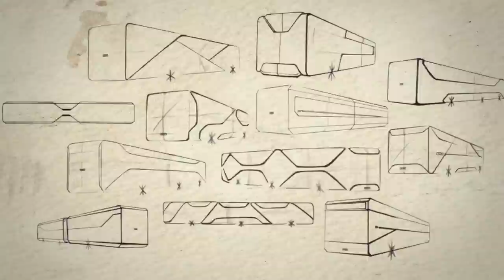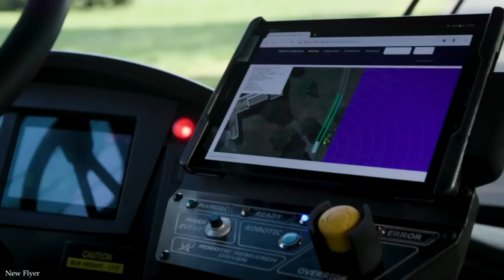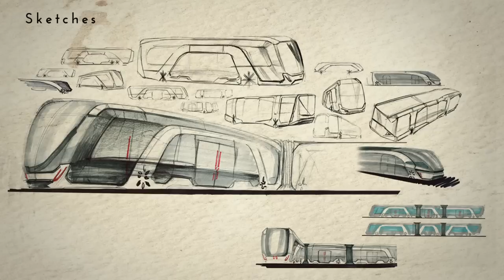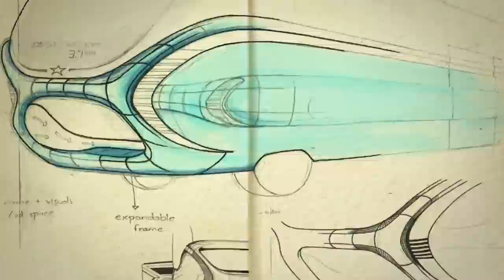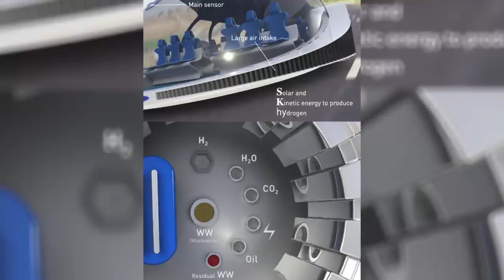Top 15 Future Bus Designs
As cities become more congested and environmentally conscious, bus transportation is poised to undergo a major transformation in the coming years. From sleek designs and futuristic technologies to eco-friendly features and enhanced passenger experiences, the future of buses looks more exciting than ever. Join us for today's video, as we countdown the top 15 most amazing future bus designs.